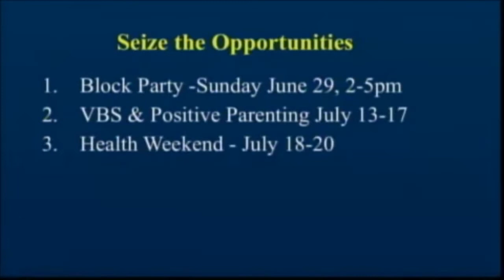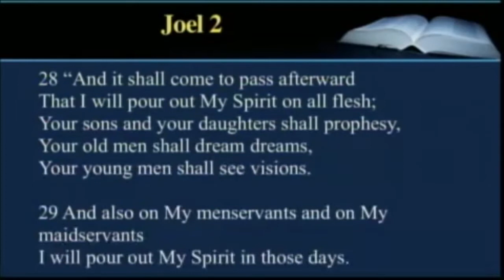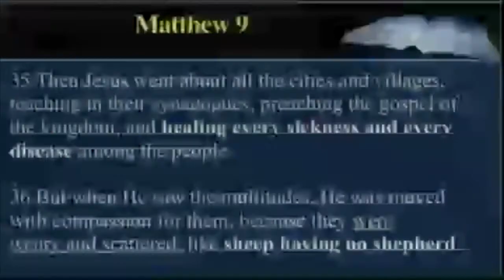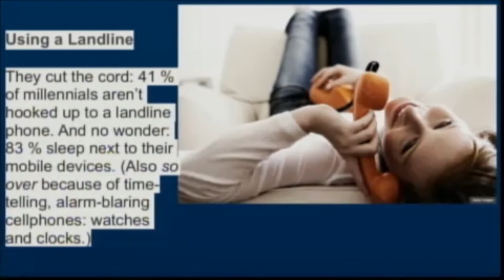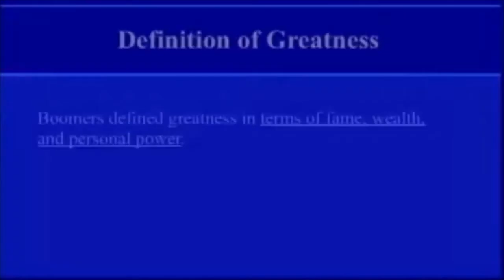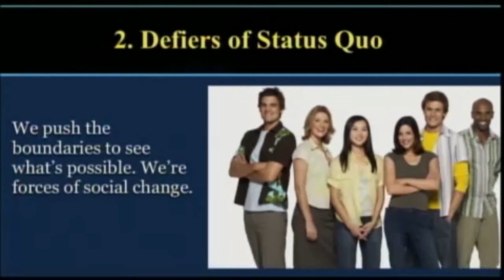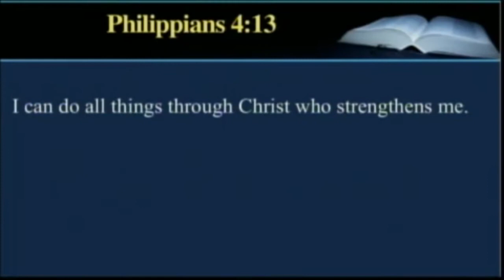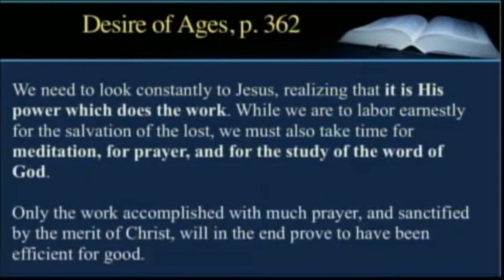The Millennials: Connecting to America's Largest Generation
Pastor Santos
Matthew 9:37-38